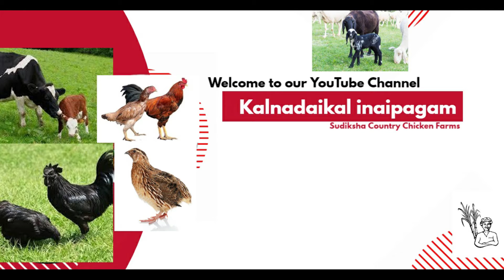நாட்டு செம்பறி ஆடுகள் விற்பனைக்கு | Goat for Sale | Sheep For Sale | Kalnadaikal inaipagam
மேலும்விவரங்களுக்கு

நன்றிவணக்கம் !!!
Kalnadaikalinaipagam